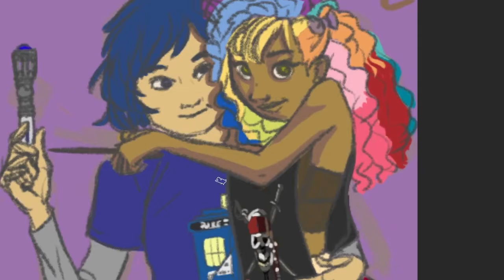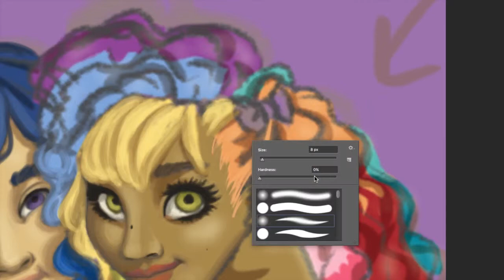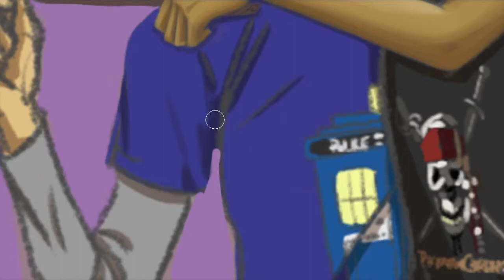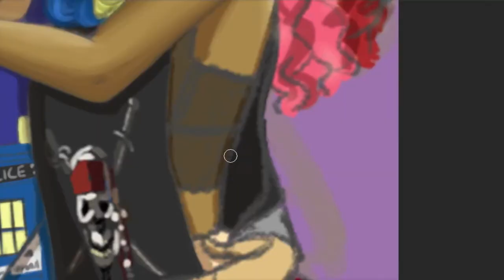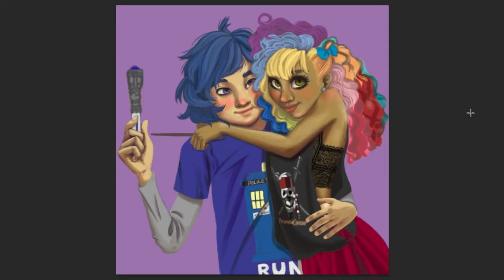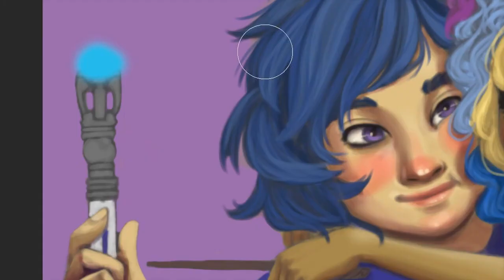Lokita Draws: Lokita+BF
I needed a new Facebook profile picture. So this happened.

Done in Photoshop, took me longer than I expected.
Plus I had tons of problems with my recording software, so there are parts missing (apparently my recording software doesn't like running for too long...)

Music by the brilliant Melina Soochan. Melina allowed me to use her music with my videos, so as a big thanks, go see her website!!!:

The rest of the music is from the youtube library, as usual.

My Things! ‣